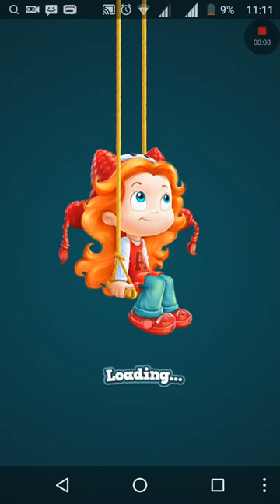Toy Blast game very fun level 102